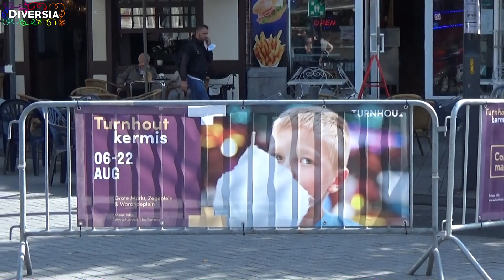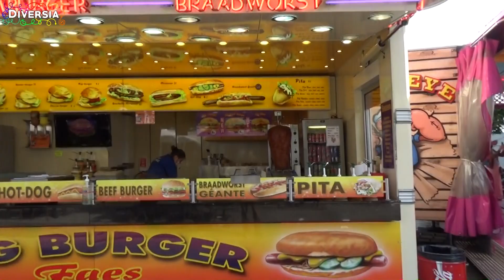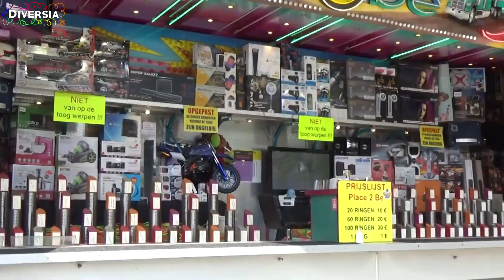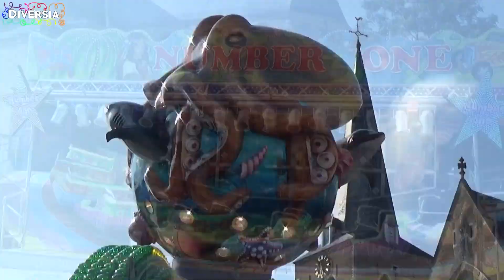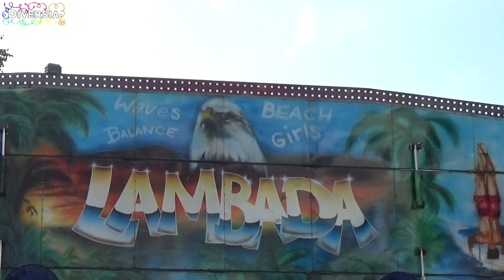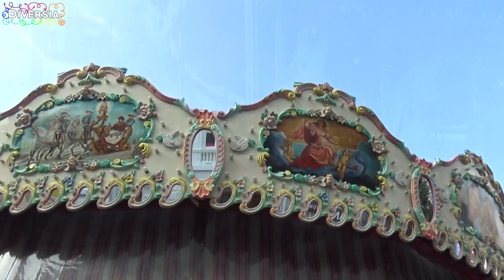TURNHOUT KERMIS - ALLE ATTRACTIES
Compilatie van Turnhout Kermis 2021, met beelden van alle attracties en kramen. Ondanks de coronamaatregelen een zeer geslaagde editie, met een prachtig attractie-aanbod!